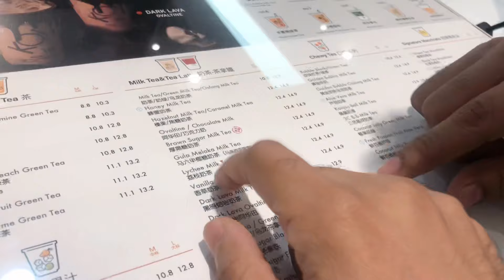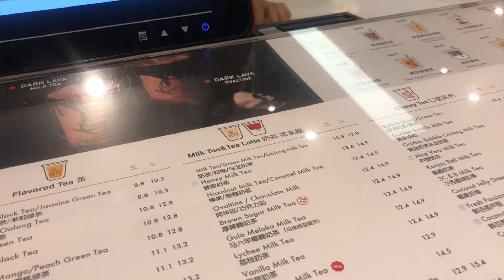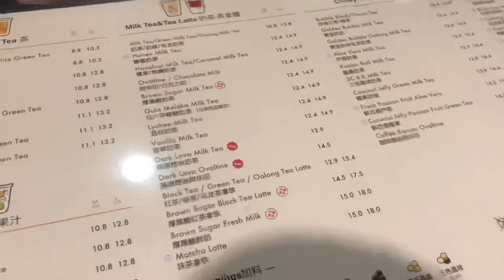Best boba tea in malaysia /malaysia boba tea/tea /bubbletea /boba drink malaysia/boba tea/boba drink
Boba tea is a popular beverage in Malaysia, known for its unique taste and unique flavors. It is a popular choice for those looking to enjoy a refreshing beverage. The popular brand, Xing Fu Tang, is known for its unique bubble tea flavor. Boba tea is also popular in Malaysia, with its popularity boosting its popularity. It is a popular choice for those looking to experience the best of Malaysian tea.
THIS IS PLACE OF FUN FUN FUN!  funnyvideo / funny/ comedy/ vlogs
MY SUPER DUPER CHANELL IS FULL OF GREAT VIDEO,TRAILERS,GAME PLAYS,HILARIOUS VIDEOS SHOW AND MORE.YOU CAN WATCH THEM AS MUCH AS YOU WANT,JUST MAKE SURE YOU REWIND THEM AFTER YOU'R DONE.  HA JUST KIDDING 😜

SOCIAL MEDIA.

boba tea
malaysia
bubble tea
boba tea malaysia
milk tea
bubble tea malaysia
boba milk tea
boba drinks malaysia
review boba malaysia
boba review malaysia
boba milk tea malaysia
new boba tea
boba
new boba tea flavour
boba tea review
review boba tea
new boba tea flavours
malaysia tea
boba milk tea review
review boba milk tea
malaysian tea
malaysian milk tea
bubble tea di malaysia
malaysia bubble tea review